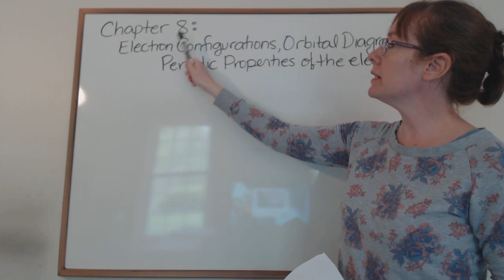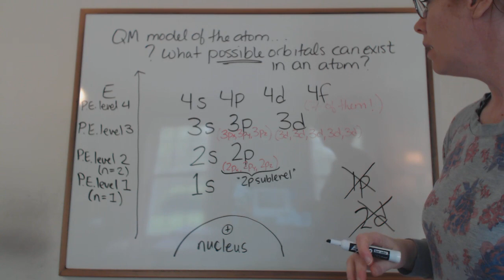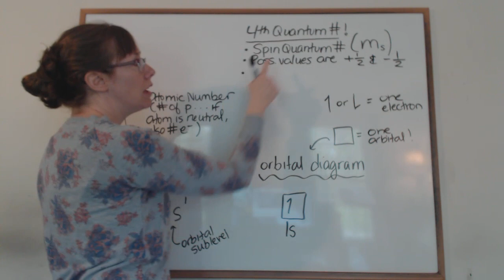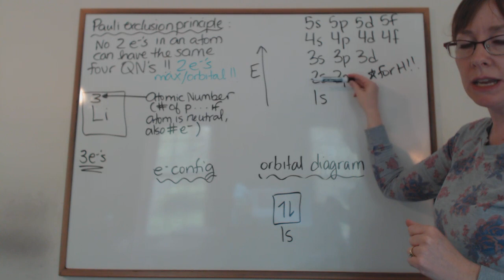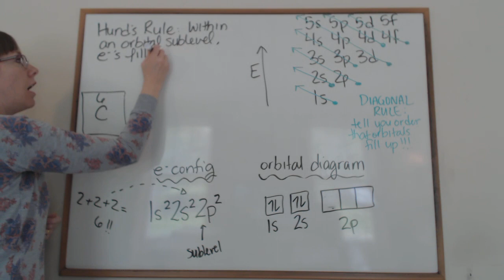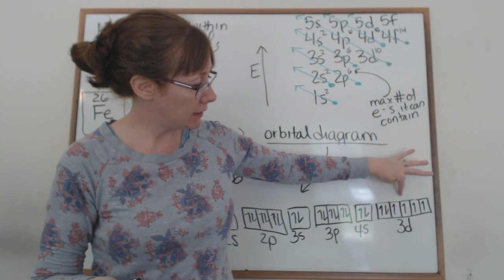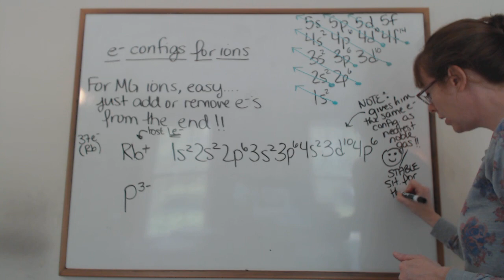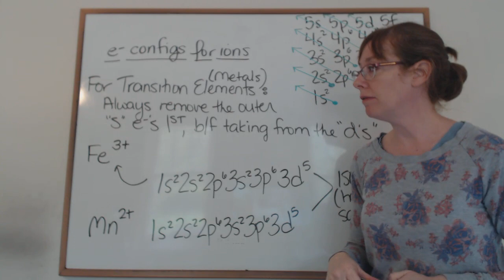Chapter 9: e- configs, orbital diagrams, and periodic properties (Part 1)